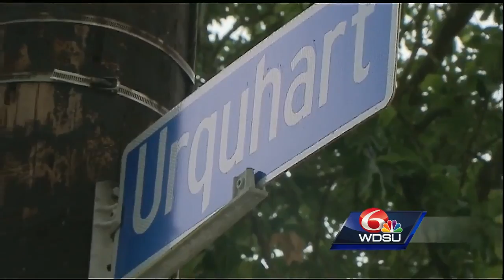After barrage of bees build hive in Lower 9th Ward, neighbors want them to buzz off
A seemingly abandoned property at the corner of Urquhart and Lizardi Streets has a different type of squatter - bees.